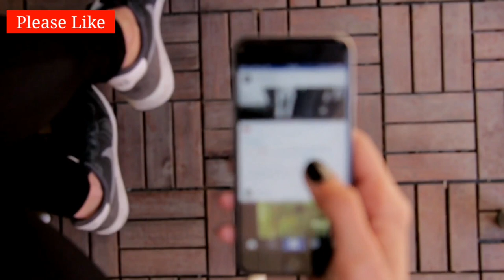तुला राशि नमक से करें ये उपाय हर काम बनता चला जाएगा।आपकी राशि भी है Tula तो जरूर देखें।